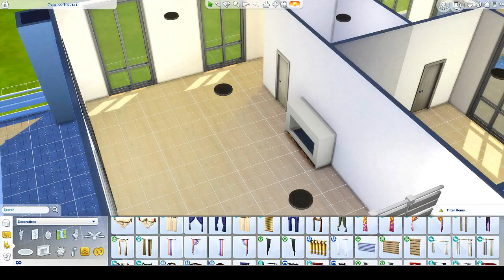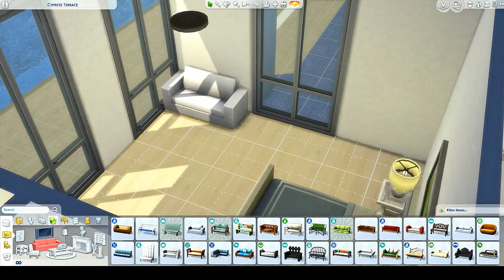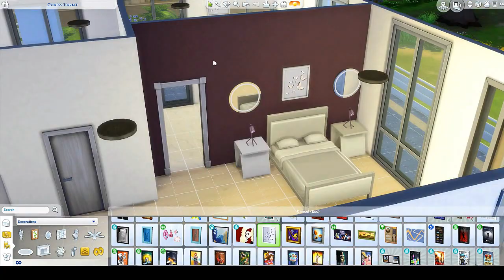SPENCER-KIM-LEWIS RE-BUILD // THE SIMS 4: CREATING A SAVE FILE